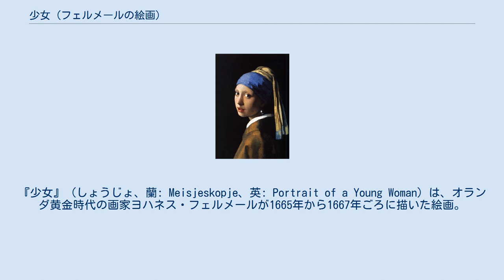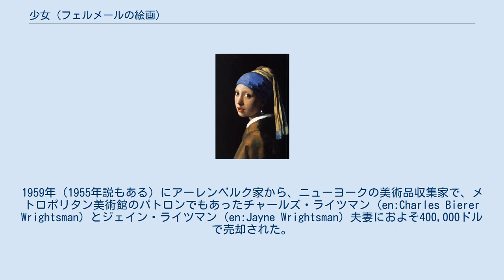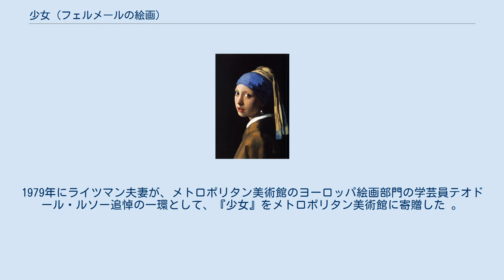少女 (フェルメールの絵画)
『少女』（しょうじょ、蘭: Meisjeskopje、英: Portrait of a Young Woman）は、オランダ黄金時代の画家ヨハネス・フェルメールが1665年から1667年ごろに描いた絵画。
キャンバスに油彩で描かれた作品で、ニューヨークのメトロポリタン美術館が所蔵している。
 『少女』は、作品の大きさ、雰囲気、構成の類似から、『真珠の耳飾の少女』と関連がある、あるいは対になる作品ではないかと考えられている。
どちらの作品の少女も真珠の耳飾をつけ、肩にはスカーフのような衣類を羽織り、背景は黒一色に塗りつぶされている。
さらに、どちらもカメラ・オブスクラという光学装置を利用して制作された作品である。
 『真珠の耳飾の少女』 『少女』に描かれている少女の顔は幅広、平らかで、小さな鼻と薄い唇を持ち、素朴な微笑みを浮かべている。
理想化された美を表現していないこの作品は、注文主からの依頼によって描かれたとされ、少女のモデルはフェルメールの娘である可能性が指摘されている。
フェルメールは人物像を描くときには実在のモデルを使うことが多かった。
ただし、『真珠の耳飾の少女』に見られるように単なる肖像画ではなく「目立つ衣服、魅力的な表情、内面描写、さらには画家の技術力」を表すために17世紀のオランダ絵画でよく用いられた、オランダ語で「容貌」「印象」を意味する「トロニエ (en:tronie) 」という技法で人物像を描いている。
多くのフェルメールの絵画と同様に、描かれている少女の思考、感性、性格などへ、鑑賞者の興味をかきたてる作品となっている。
 『真珠の耳飾の少女』と『少女』には他の作品に見られる意味ありげな背景は描かれておらず、漆黒一色の背景に少女が浮かび上がる構成となっている。
この背景は少女の繊弱さを強調し、少女がフェルメールに対して深い信頼感を抱いていることを強調する効果をもたらしている。
1994年に美術史家エドワード・スノウは『少女』のことを「完璧な美ではなく、欠点を含めて愛情こまやかに描き出した」作品であるとしている。
 『少女』は、1674年までフェルメール最大のパトロンだったピーテル・クラースゾーン・ファン・ライフェンが所有していた作品で、ファン・ライフェンの死後に未亡人マーリアが受け継ぎ、1681年まで所有していた。
その後、マーリアの死後には娘のマグダレナが1682年まで、マグダレナの死後は夫ヤコブ・ディシウスが1695年まで所有していた。
そしてディシウスの死後、1696年5月16日に開催されたディシウスの遺産競売で売却されたと考えられている。
さらに『少女』はルヒトマンスという人物が所有していたとされ、1816年4月20日から22日にロッテルダムで開催された競売で目録番号92番の絵画として、3ギルダー（銀30グラム程度の価値）で売却された。
これは当時の絵画作品についた値段としてもかなり低い価格である。
1829年にドイツ＝ベルギーの貴族アーレンベルク公家の公子アウグステ・マリー・ライモンド・ダーレンベルクが購入し、1833年から1950年代初めまで一族の世襲財産としてブリュッセルあるいはマッペンに所蔵されていた。
1959年（1955年説もある）にアーレンベルク家から、ニューヨークの美術品収集家で、メトロポリタン美術館のパトロンでもあったチャールズ・ライツマン (en:Charles Bierer Wrightsman) とジェイン・ライツマン (en:Jayne Wrightsman) 夫妻におよそ400,000ドルで売却された。
1979年にライツマン夫妻が、メトロポリタン美術館のヨーロッパ絵画部門の学芸員テオドール・ルソー追悼の一環として、『少女』をメトロポリタン美術館に寄贈した 。